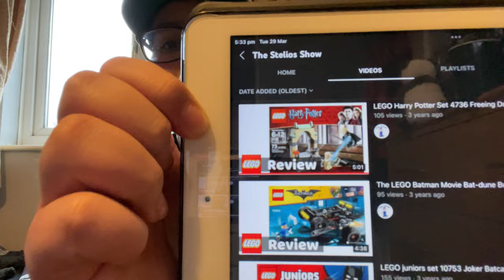Reacting To My First Ever YouTube Video For My 14th Birthday Tomorrow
Never did I see a day where I would think my videos looked good but here we are.

Song used is Payday by Jason Farnham